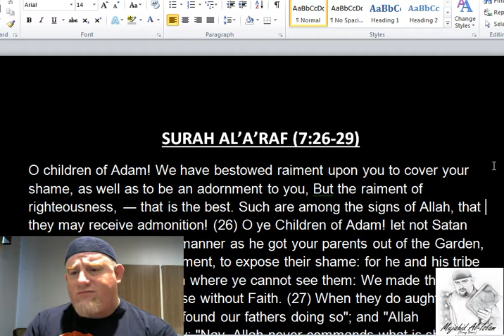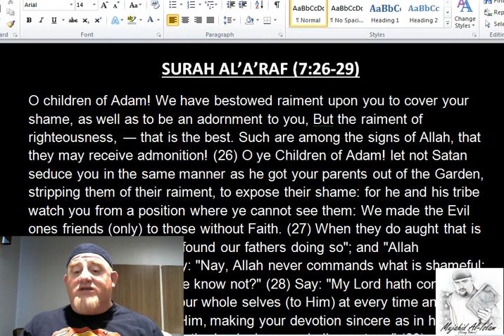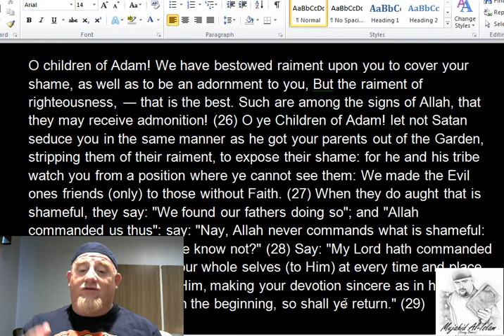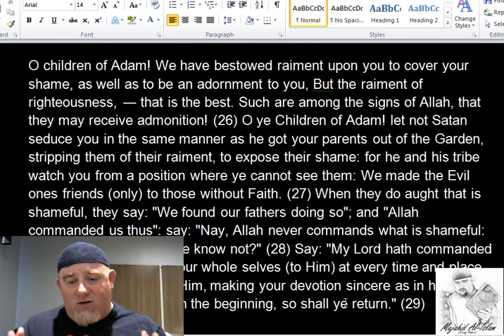HIJAB IS BETWEEN YOU AND ALLAH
As a 30 year Revert to Islam  Kenny Bomer (Mujahid Al-Islam)  is the Author the book forth coming book, CONSIDERING ISLAM,  a student of Comparative Religion. Social Activist and President of the Brazosport Islamic Society.